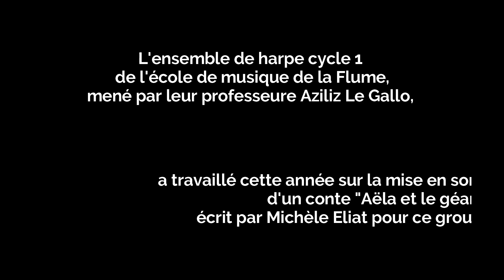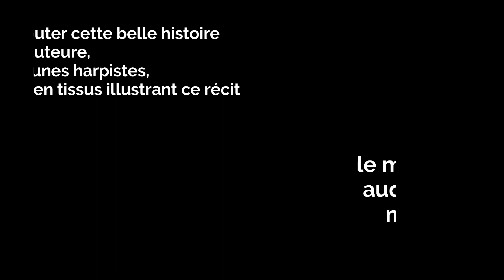Teaser Aëla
L'ensemble de harpe cycle 1 de l'école de musique de la Flume, mené par leur professeure Aziliz Le Gallo, a travaillé cette année sur la mise en son et en chansons d'un conte "Aëla et le géant", écrit par Michèle Eliat pour ce groupe d'élèves. Nous vous invitons à venir écouter cette belle histoire (et autres surprises), contée par l'auteure, accompagnée des jeunes harpistes, sur une projection des tableaux en tissus illustrant ce récit, le mercredi 5 juillet à 16h30, auditorium de L'autre Lieu, médiathèque l'Autre Lieu Le Rheu.
Ce moment musical, vous est proposé, en parallèle de l'exposition "1001 histoires en tissus de Michèle Eliat" et partir en livre.

Illustration : Michèle Eliat